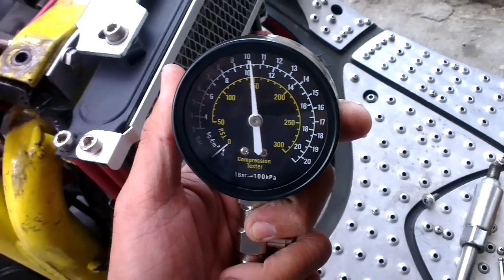Suesan's compression test fail Yamaha S4